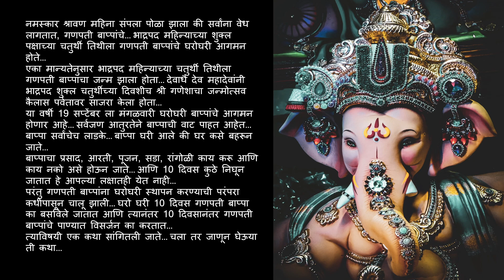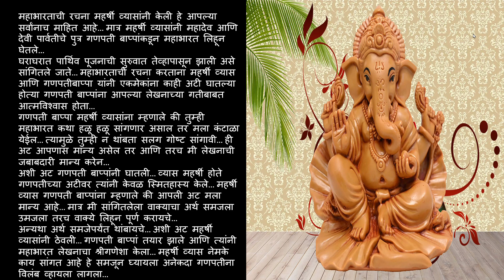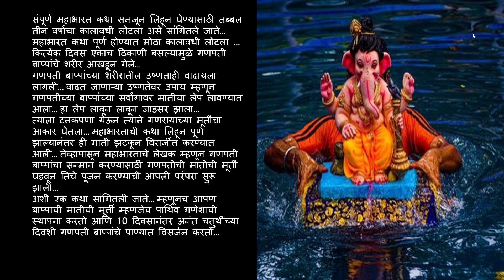गणपती बाप्पा का बसवतात || काय आहे रहस्य ! नक्की पहा जाणून घ्या